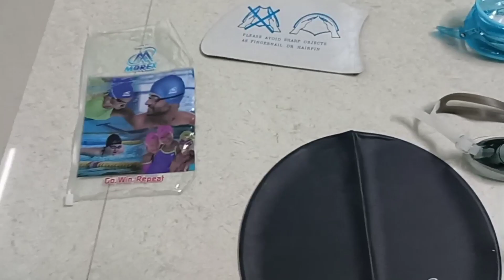kid's swimsuit and face production swimming kit in low budget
in this video iam showing kid's swimsuite and face production swimming kit in meesho 😍
watch try and enjoy 🥳🥳

swimsuit code
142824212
cost:356

swimkit code
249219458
cost:284